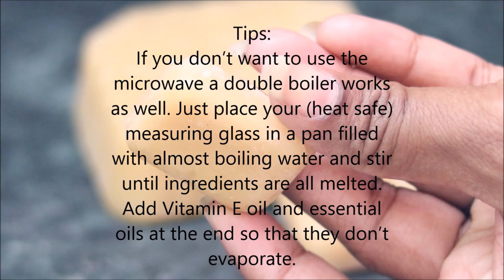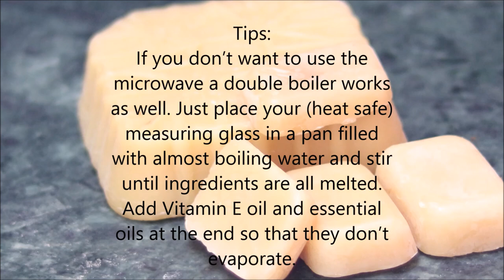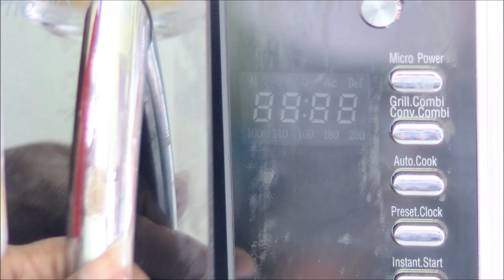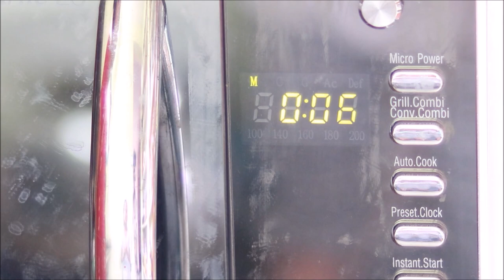How To Make 100% Natural Lip Balm At Home in Telugu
Makeup,Fashion, Beauty, Skin Care, Hair Care,  Cosmetics, Reviews, Hair Style, Lifestyle,  Henna & Hauls.

Makar Sankranthi Festival Makeup In Telugu

Copyright:
Everything you see on this video was created by me (Beauty with Lakshmi Telugu Channel )unless otherwise stated .
Please do not use any photos or content without first asking my permission.